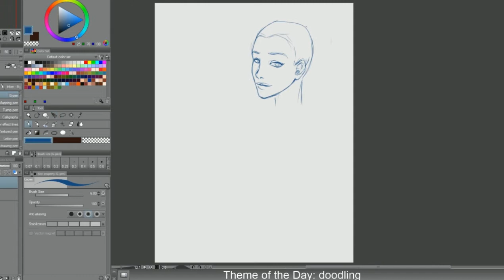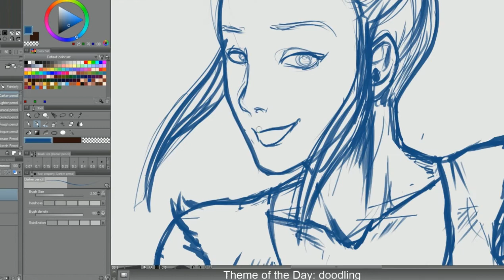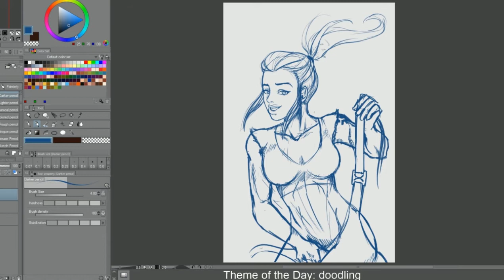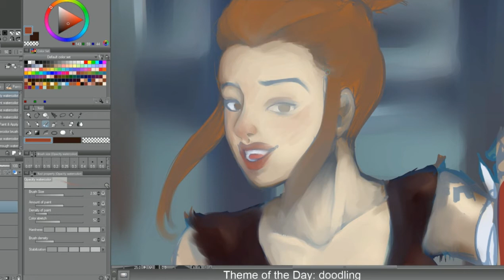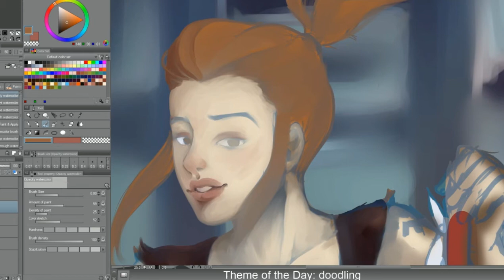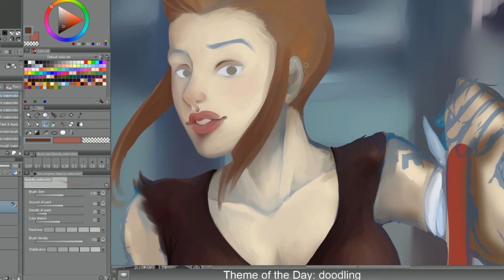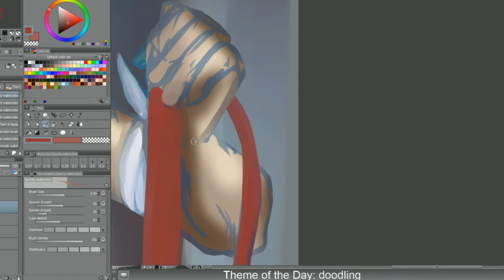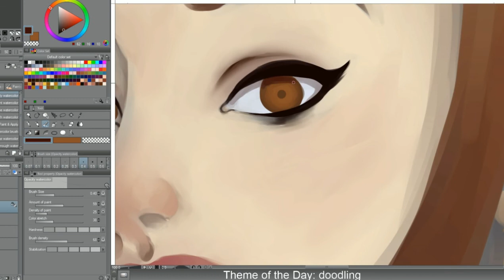Brigette Speed Paint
Brig Speed Paint June 2018

Clip Studio EX
Parblo Coast 22